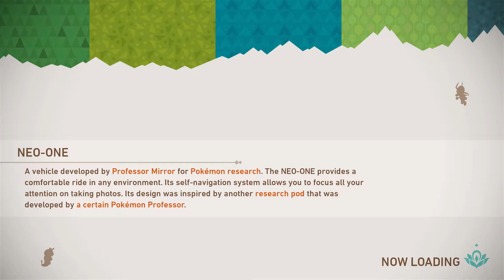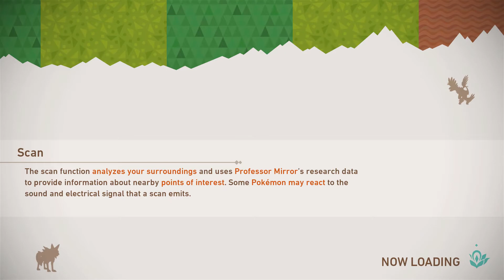New Pokemon Snap - Episode 69 : Must go faster!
We going back to Fireflow Volcano to get them Research Missions done starting at the level 1 Exclusive Research Mission of Monferno and wait is that Tyrantrum comeing for us RUN!